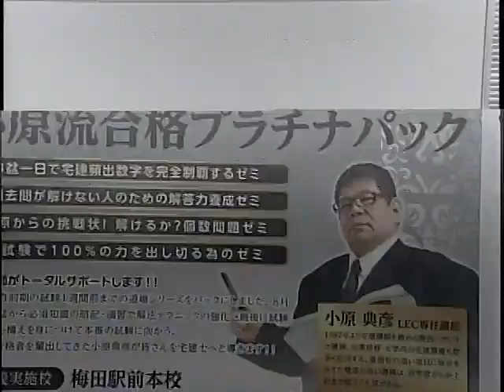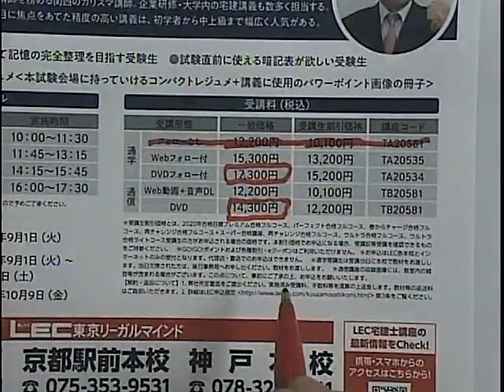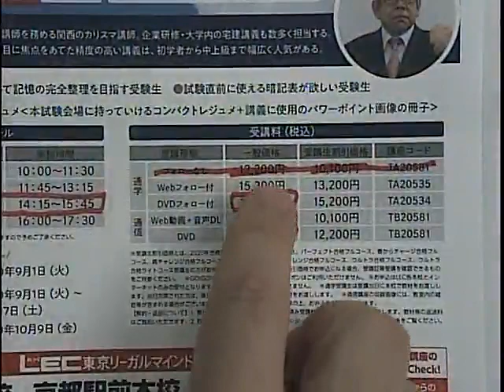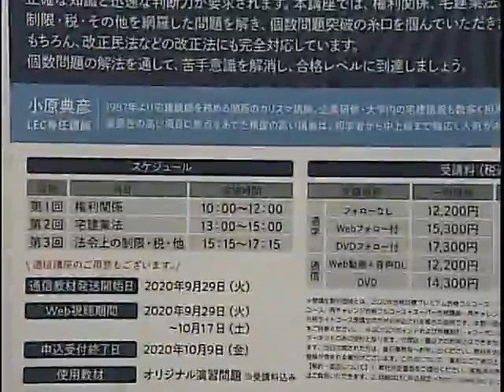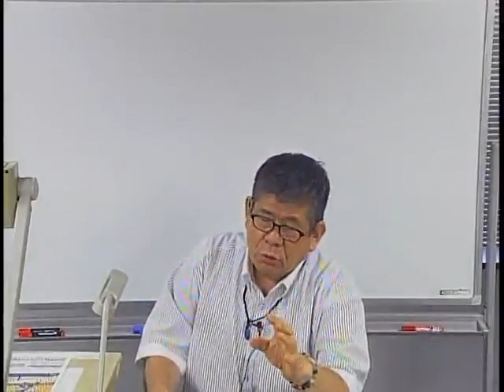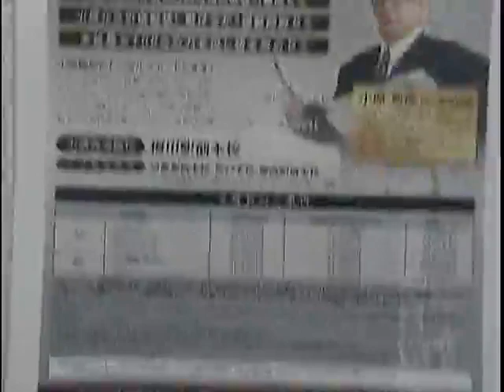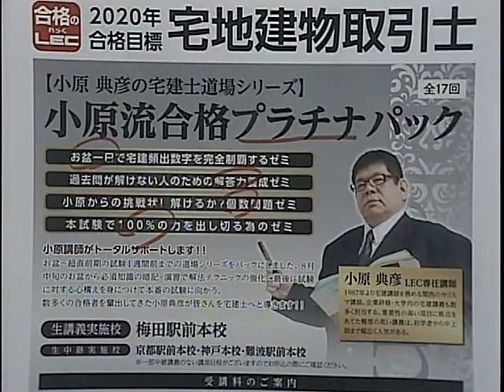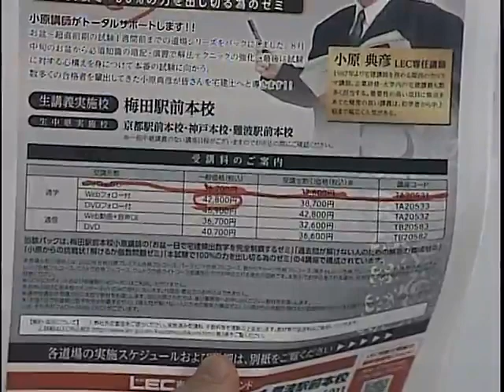【ＬＥＣ宅建士】小原典彦道場シリーズ「小原流合格プラチナパック」プロモ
【小原典彦の宅建士道場シリーズ】小原流合格プラチナパック　：お盆～超直前期の試験1週間前までの道場シリーズをパックにしました。小原典彦講師がトータルサポートします。　　　【2020合格目標 LEC宅建‹道場›Webページ】